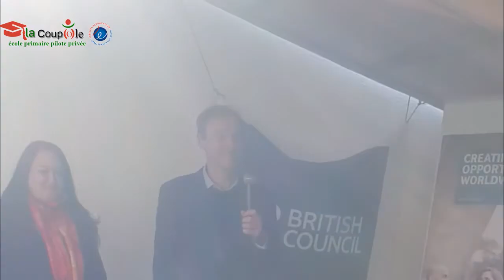remise des diplômes ^starters^